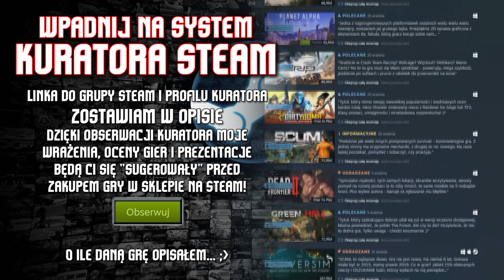🔥 Battlefield V / Wrażenia z multi, czyli jak BF stał się CODem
🎯 Battlefield V ➖ ➖ -3% z kodem BRODA
Battlefield V wywołał ogromne kontrowersje "zapowiedzią" multiplayer, która tak trochę nijak ma się do rzeczywistości. Grając w betę Battlefield 5 byłem lekko zainteresowany tym, co z tego wyjdzie - uczucie strzelania było przyjemne, mapa Rotterdam bardzo mi się podobała. W finalnej wersji? Cóż, w mojej ocenie katastrofa. W Battlefield V wielu mówi, że zmieniono mechanikę strzelania na przesadnie dynamiczną, przez co zdaniem wielu Battlefield 5 zaczął przypominać Call of Duty. I faktycznie tak jest, niestety. Map w Battlefield V otrzymaliśmy 8, z czego przypadły mi do gustu praktycznie tylko dwie. Mocno ograniczono rolę pojazdów w Battlefield 5, czyli tego, z czego seria na multi od dawna słynęła. Innym ogromnym problemem Battlefield V jest bardzo słaby balans plansz - pomysł, gdzie jedna strona ma wszystkie 7 punktów pod kontrolą na początku rundy mając dominującą przewagę nad drugą stroną. Spędzając na multi w Battlefield 5 blisko 20 godzin przed materiałem znalazłem tylko dwie zalety... i kilkanaście wad.

⏩ WSPIERANIE ⏪
Koszt to 15 zł miesięcznie. Co otrzymujesz w zamian?
"Rosnącą" ikonkę przy komentarzach oraz na LIVE, dostęp do treści publikowanych tylko sponsorom (np. zapowiedzi nowych dużych materiałów) oraz rangę na Discord. Plany są na gadżety dla osób z długim stażem wspierającego!